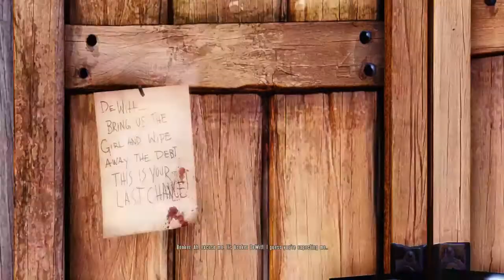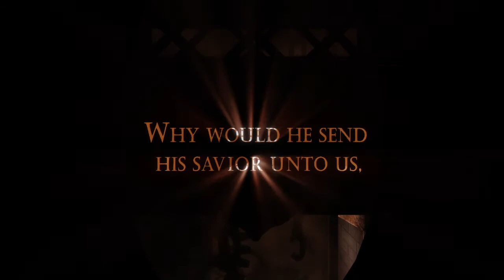BioShock Infinite PS4 Gameplay